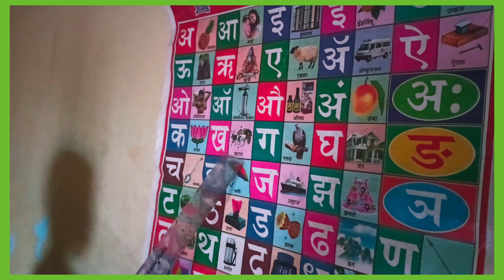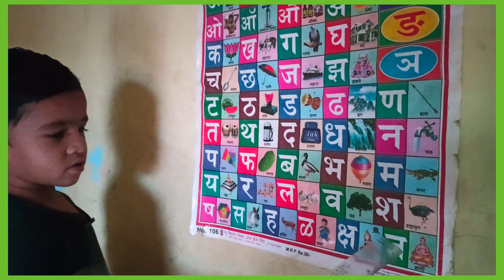मराठी मुळाक्षरे अ आ इ ई..... Marathi mulakshare